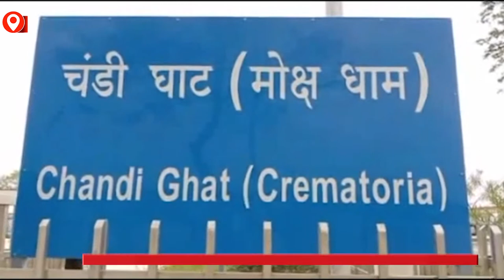Haridwar: एंबुलेंस का 3 KM का किराया 80 हजार, SDM ने की कार्रवाई एंबुलेंस की सील | News world india